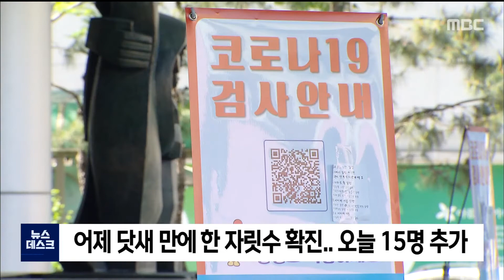2021. 6. 29 [원주MBC] 어제 닷새 만에 한 자릿수 확진.. 오늘 15명 추가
어제 닷새 만에 도내에서 한 자릿수
확진자가 나온 가운데, 오늘은 지금까지
15명이 추가됐습니다.

원주에서 용인시 확진자와 접촉한
대학생과 그 지인 등 2명이 확진됐고,
춘천에서 6명, 강릉에서 5명,
태백과 화천에서 1명이 늘었습니다.

어제는 원주에서 영월의 가족과 접촉한
초등학생 등 2명이 확진됐고, 춘천 5명,
강릉 1명 등 8명이 추가됐습니다.

원주 초등학생 확진자와 관련해 학교
학생과 교직원 770명을 대상으로 한
검사 결과는 모두 음성으로 나왔습니다.

원주의 누적 확진자는 805명,
도내 누적 확진자는 3,559명입니다.